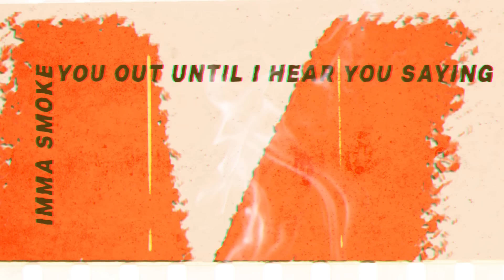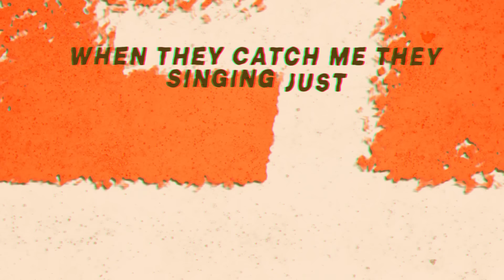Dirty Heads - Super Moon (Official Lyric Video)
Official lyric video for 'Super Moon' by Dirty Heads.